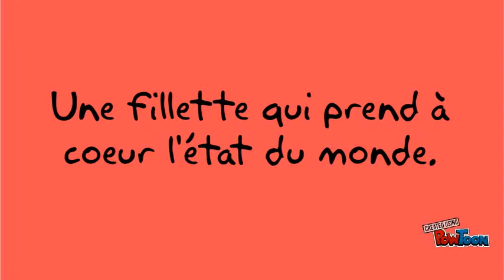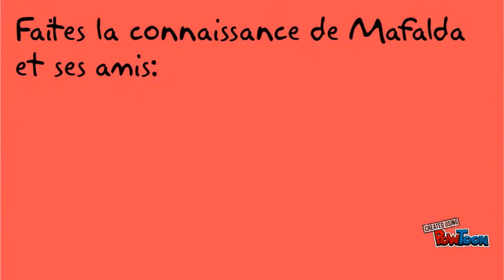Mafalda book trailer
La collection Mafalda par Quino.

Les aventures de Mafalda, une petite fille plus mûre que la majorité des adultes. À travers cette fillette, l’auteur dénonce les travers de la société, ses aberrations et ses injustices, et de manière humoristique les rend plus supportables.

Book trailer par Raphaella Dixon
Biblithécaire, Services éducatifs
Commission scolaire Lester-B.-Pearson 2014

CRÉDITS

La collection Mafalda
Écrite et illustrée par Quino
Publiée par Glénat 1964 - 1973

Les images et les citations de livres sont utilisées selon la Loi sur le droit d’auteur du Canada et l’exception à l’article 29.1 : « Utilisation équitable pour critique et compte rendu »

MUSIQUE